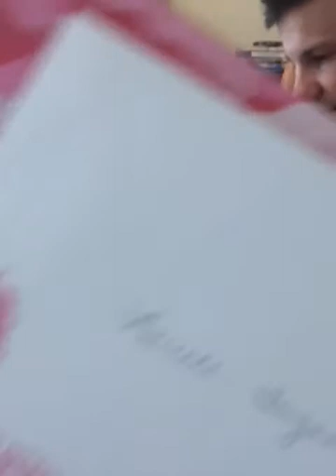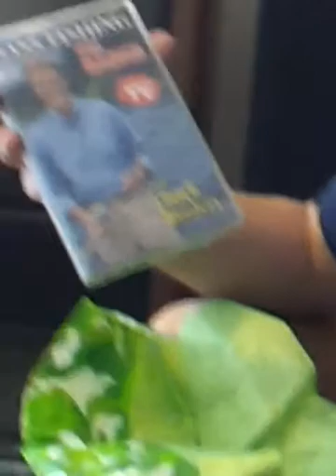Happy mail to John from Monika springchick28